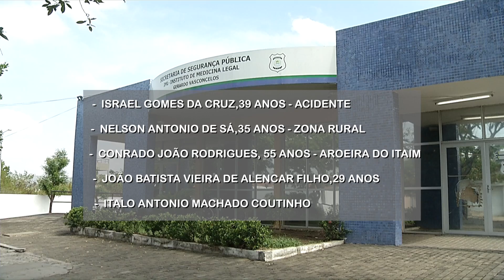BALANÇO DO IML: Fim de semana foi violento no Piauí